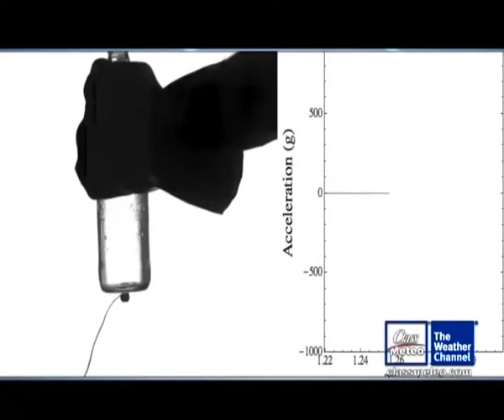Il fenomeno della cavitazione,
Avete mai provato a dare una botta col palmo della mano alla parte superiore di una bottiglia piena di acqua (non frizzante)?  Se la botta è abbastanza forte, la bottiglia si rompe sul fondo. Il mistero è spiegato da alcuni studenti grazie a un video particolare.